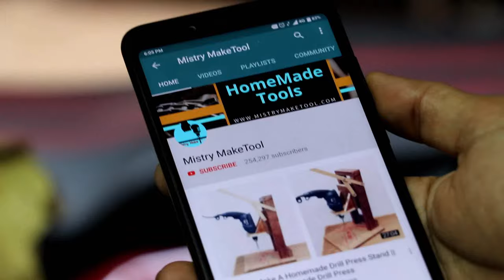Make A Motor Powered Grinding Machine || Homemade Grinder || Part 1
Hello Friends,
Today I Make a Metal Grinding Machine Using A 0.5 HP Motor And Arbour Grinder Thada. Also I Will Make A Part 2 Of This Video. In Part 2 I Will Make A Disc Sanding, That is Attached On Other Side Of Arbour Grinder Thada.